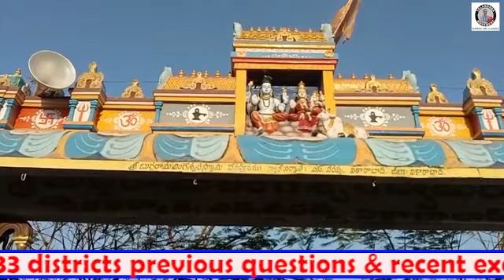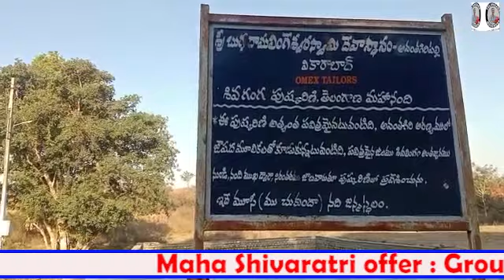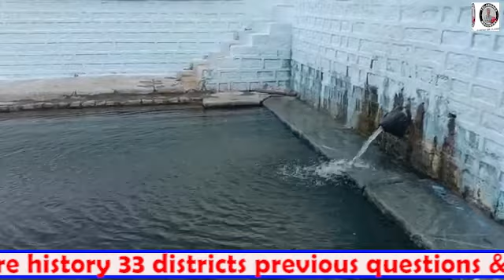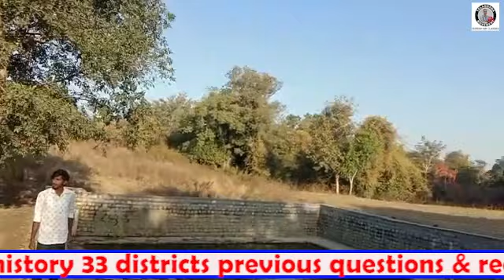Telangana Mahanandi ||తెలంగాణలోని ప్రముఖ శివ క్షేత్రం || TG Movement Suresh Sir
Useful for
Group 1 2 3 4 JL, SI,PC & ALL OTHER TG STATE EXAMS BY Telangana Movement Suresh sir